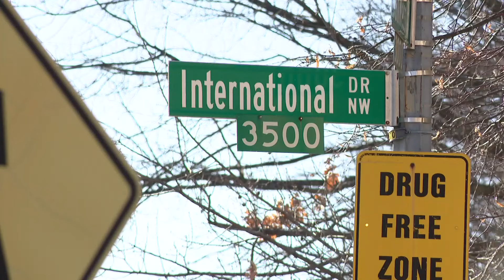Man sets himself on fire outside Embassy of Israel in Northwest DC, police say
A man has died after police say he set himself on fire outside the Israeli Embassy in Northwest, D.C. on Sunday. The man is allegedly an active-duty member with the U.S. Air Force. A DC Police spokesperson confirmed the man died from his injuries Monday morning.

Just before 1 p.m., DC Fire received a call about a person on fire. When they arrived, they found the fire had been extinguished by Secret Service, said Vito Maggiolo, the public information officer with DC Fire.

The man was taken to a nearby hospital to be treated for critical, life-threatening injuries after lighting himself on fire, according to Maggiolo. A DC Police spokesperson confirmed the man died from his injuries Monday morning.

Police later identified the man as 25-year-old Aaron Bushnell of San Antonio, Texas.

A spokesperson from the Israeli Embassy said “no embassy staff were injured and are safe.”

In a video obtained of the incident, investigators say Bushnell identifies himself as an Air Force member and says, "I will no longer be complicit in genocide” before going on to say what he’s about to do is minimal compared to the suffering of Palestinians.

He then sets a camera on the ground in front of him and pours an unknown liquid all over himself. Investigators say while igniting the liquid, he kept yelling "Free Palestine" repeatedly.

Police also investigated a "suspicious vehicle" it said may be connected to the man who set himself on fire, but the car was cleared at 4 p.m. Police say no hazardous material was found. That car was later towed.